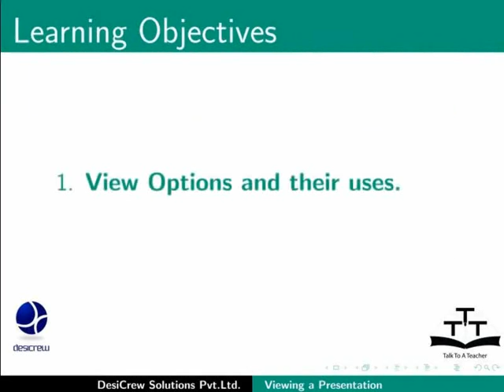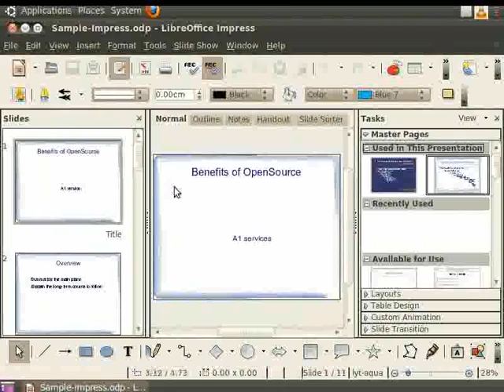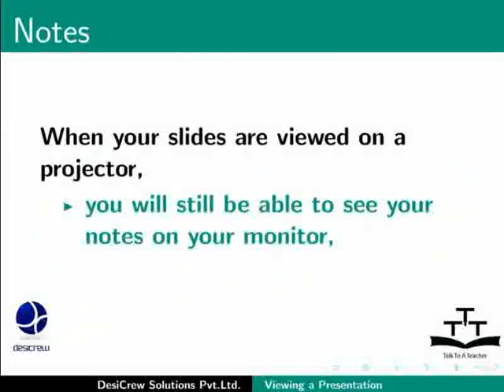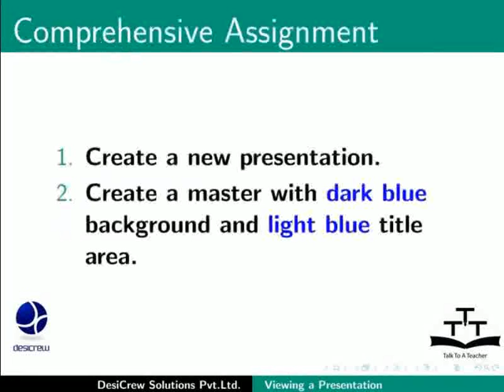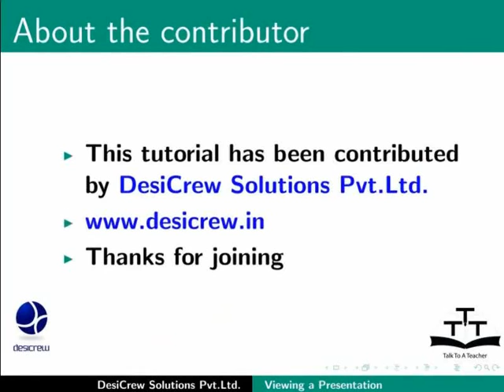Viewing a Presentation Document - Nepali